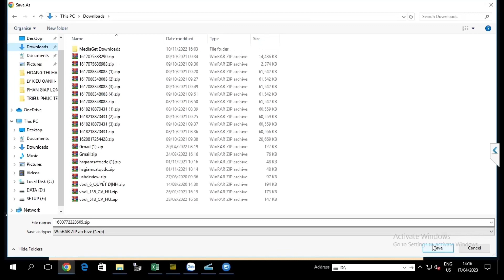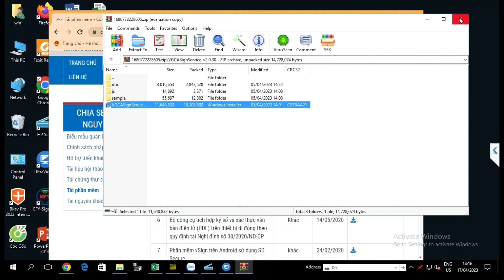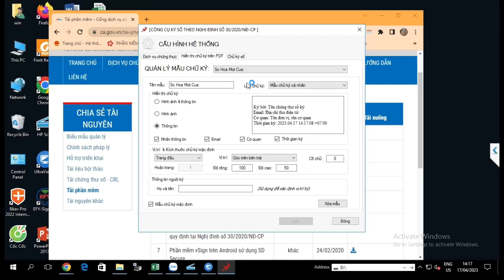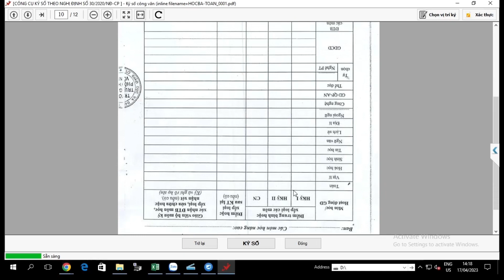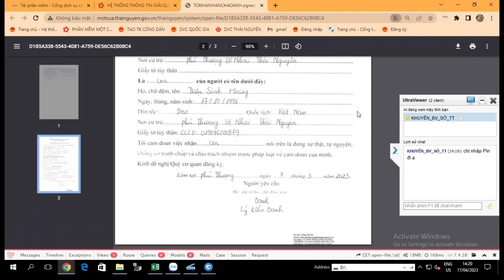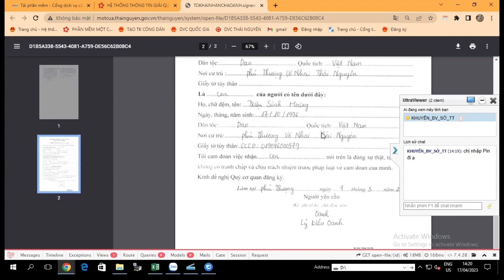Hướng dẫn số hoá hồ sơ trên cổng Một cửa bằng tool Ban Cơ Yếu mới nhất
[Nhớ cấu hình máy chủ cấp dấu thời gian tại
hệ thống mới lấy được thời gian ký nhé cả nhà ơi]

Chưa biết cấu hình máy chủ cấp dấu thời gian. Tạo mẫu chữ ký tổ chức thì xem tại video này ạ:

Số điện thoại: 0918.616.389 (Zalo)